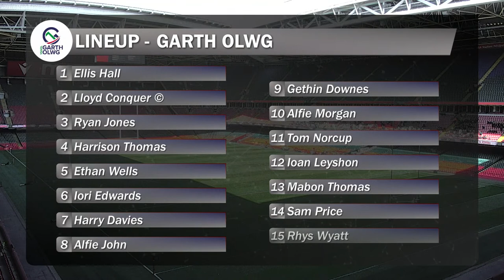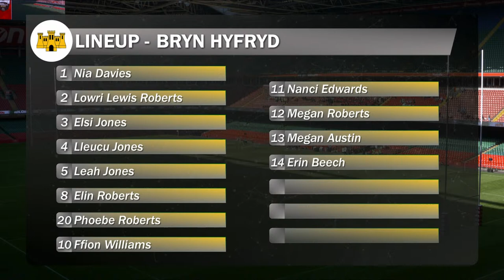Road to Principality 2022 | Junior & Intermediate Group Schools Finals